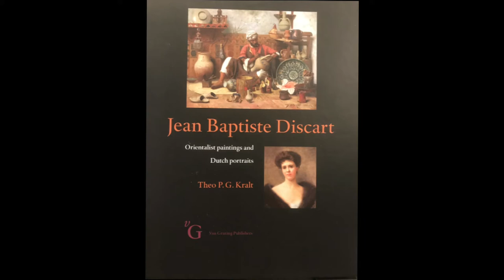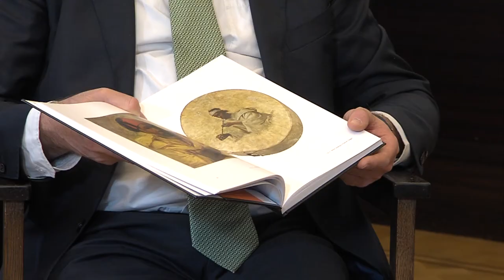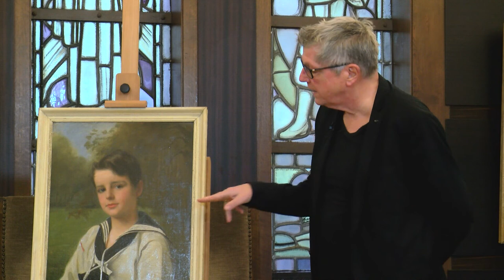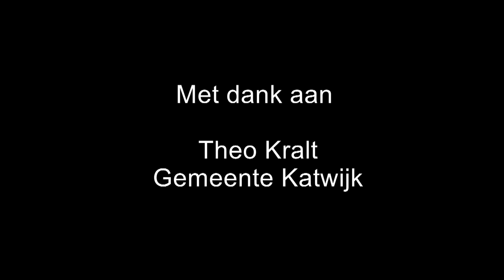Jean Baptiste Discart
Een interview met Theo Kralt over zijn boek over de schilder Jean Baptiste Discart.